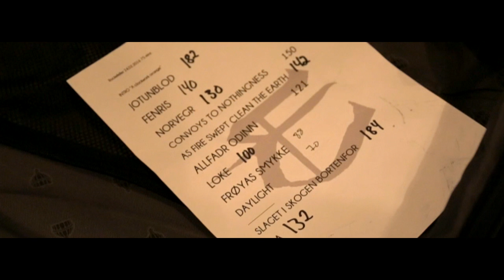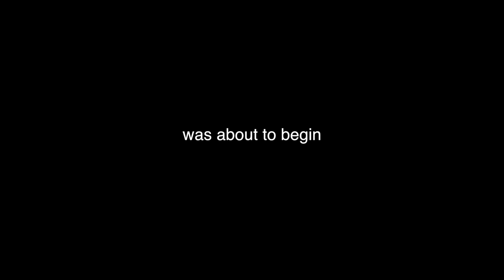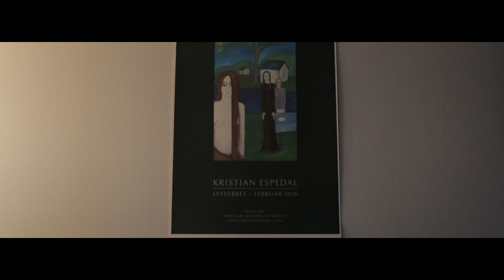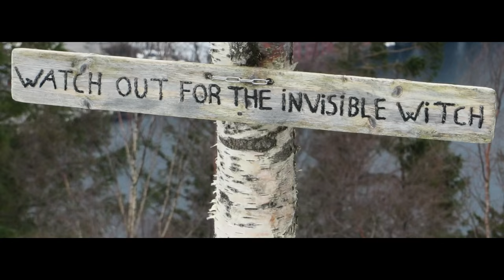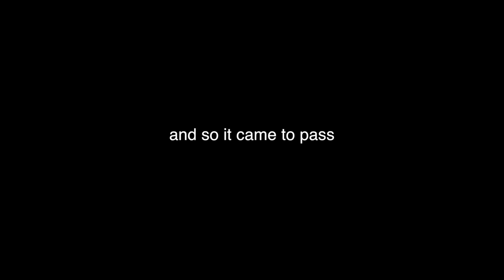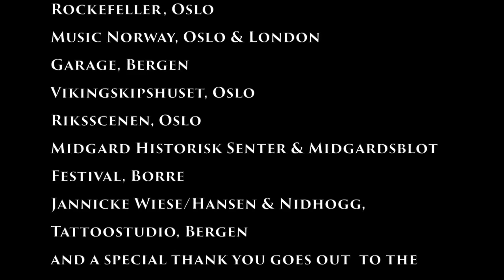London By Norse - The Documentary | Metal Hammer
[Video Description]